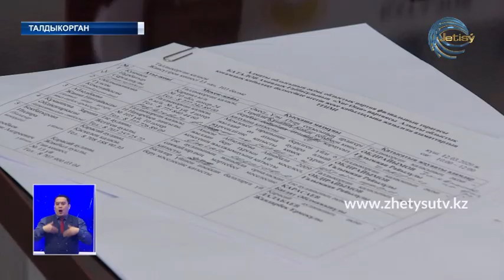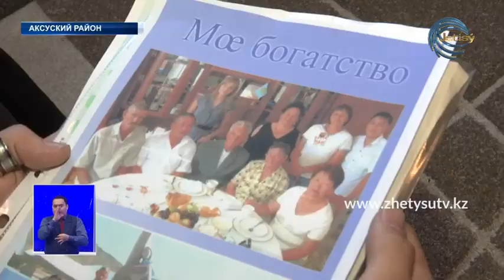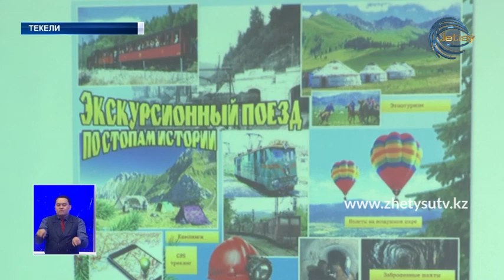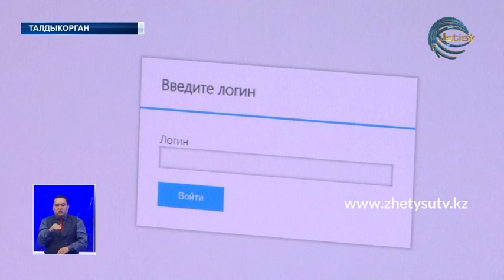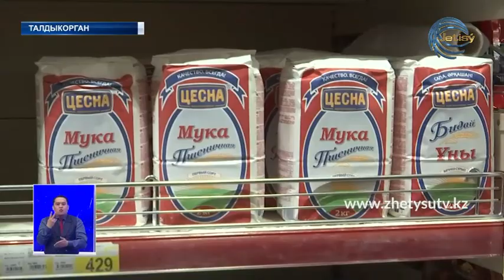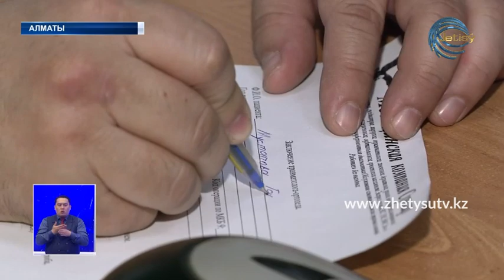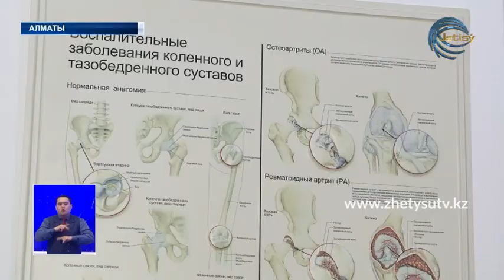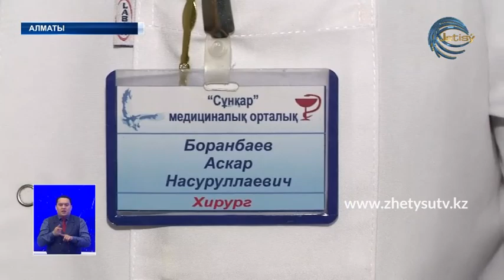Новости (12.03.20) Жетысу